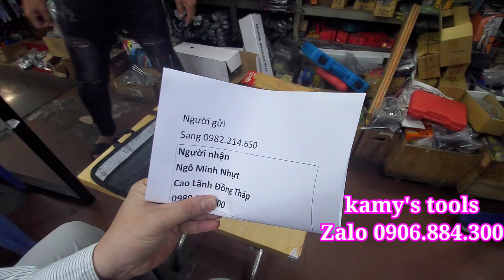Gửi hàng bộ tay quay bánh xe sơ cua 3 khúc xe innova fortuner cho bạn Minh Nhựt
📍Xem giá sản phẩm tại đây: